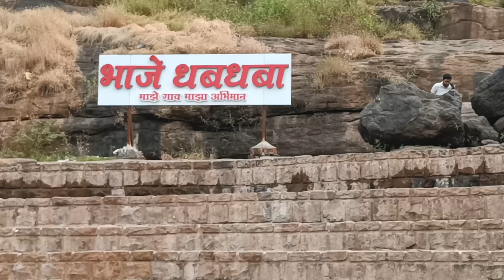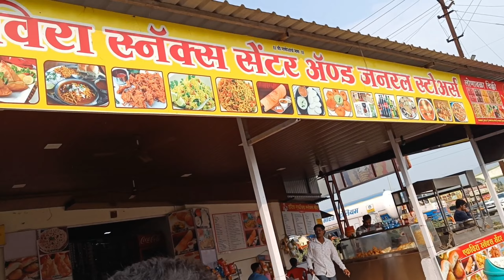Ekvira devi darshan | vlog | challange | pratik sable | nature | Ekvira aai | vlog no#5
Ekvira devi darshan | vlog | challange | pratik sable | nature | Ekvira aai
VLOG NO #5